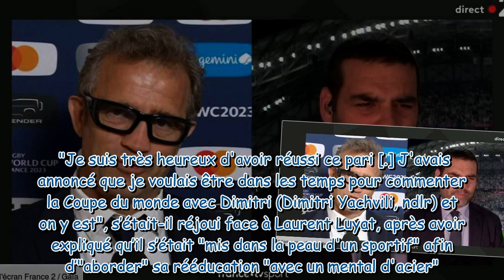Matthieu Lartot ému le journaliste touché par le message de soutien de Fabien Galthié